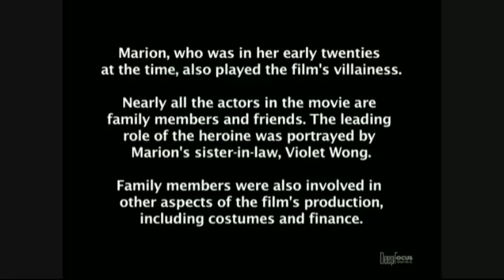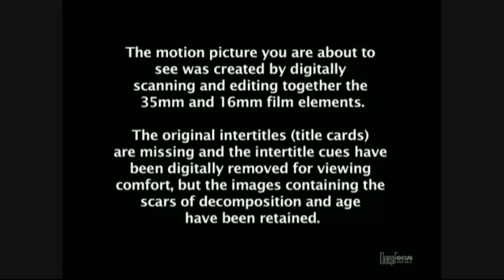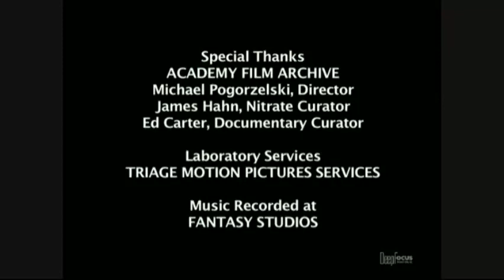Reviving Silent Cinema: "The Curse of Quon Gwon" (1916) - A Groundbreaking Piece of Film History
Experience the magic of silent cinema with "The Curse of Quon Gwon" (1916), a groundbreaking film that was not only one of the earliest movies directed by a woman, but also the first known film with an all-Chinese American cast. This film, a remarkable artifact of early 20th-century filmmaking, was lost for decades before being rediscovered and restored. It offers a unique window into the era, the Chinese-American community, and the early years of cinema itself.

Directed by Marion E. Wong, this film was a trailblazer in many ways. Its depiction of Chinese culture and traditions was unprecedented in American cinema and it stands as a testament to the power of diversity in storytelling.

Join us as we delve into the history and significance of this remarkable film.